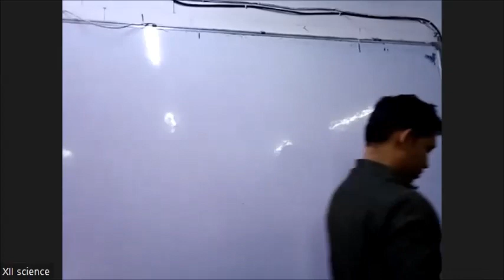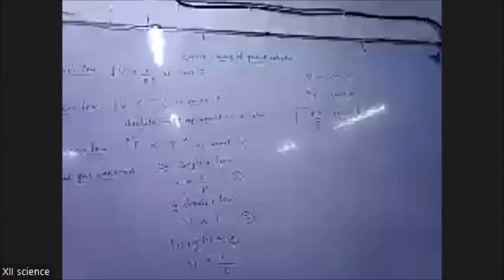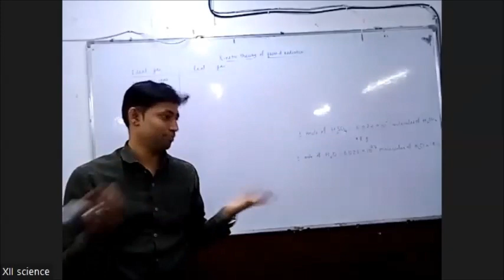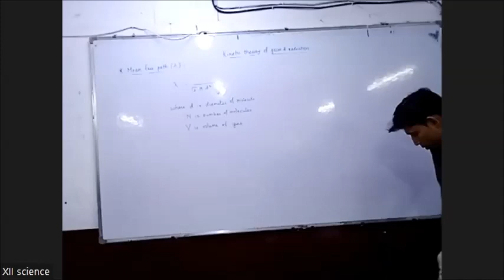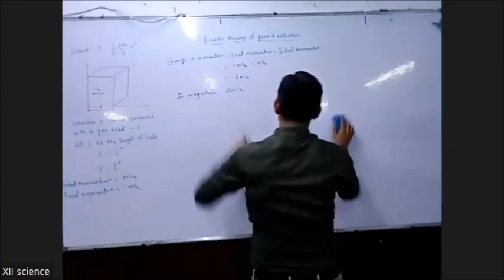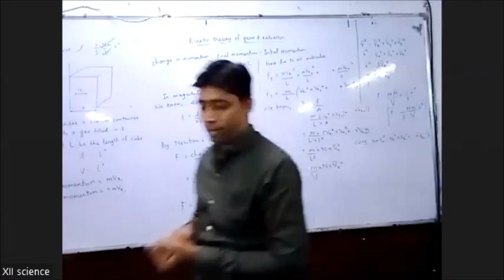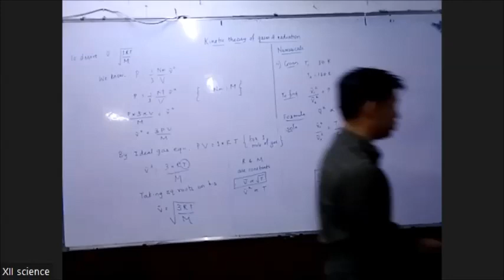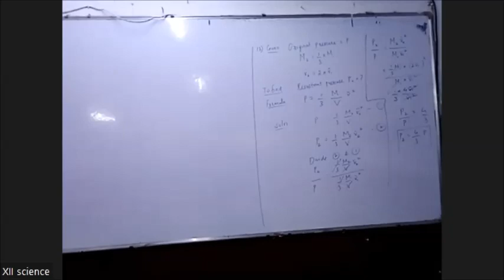STD : XII SCI SUB: PHYSICS CH 3. KINETIC THEORY OF GASES AND RADIATION PART -1